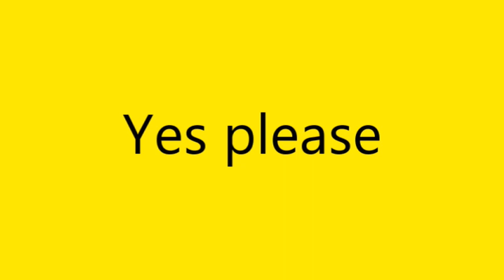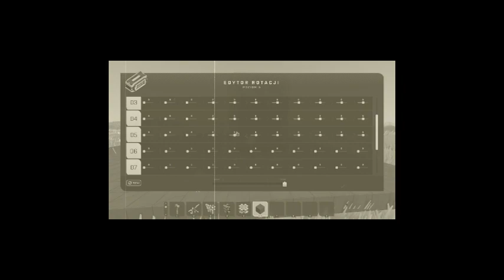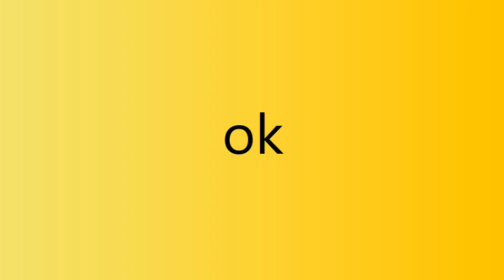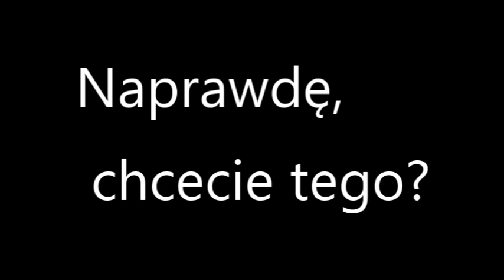Jajko tu, jajko tam... Scrap Mechanic #24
Siema! Sory za przerwę na kanale. Jednak dzisiaj wracam w jajecznym stylu! :) Zapraszam do oglądania!